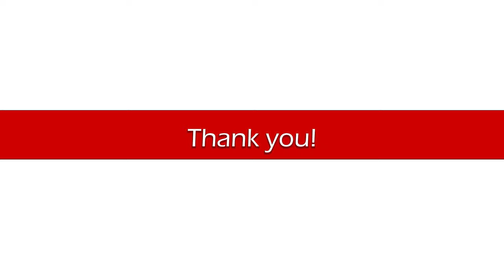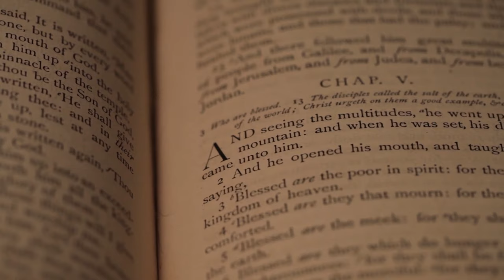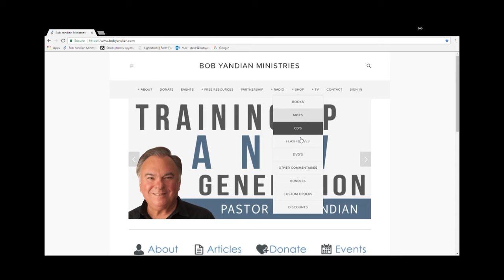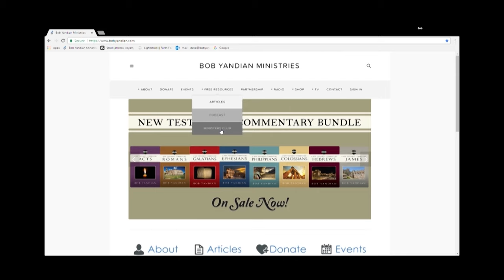It Happened at Communion -2 - Student of the Word 1426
Part 2 - We began a series yesterday talking about the Carnal Christian and we're looking at the Communion table. Yesterday we talked about Peter being a Carnal Christian. Today, we'll look at Judas being an unbeliever, and talk about the difference between the two and understand what God's plan is for your life. Let's go the word of God together.